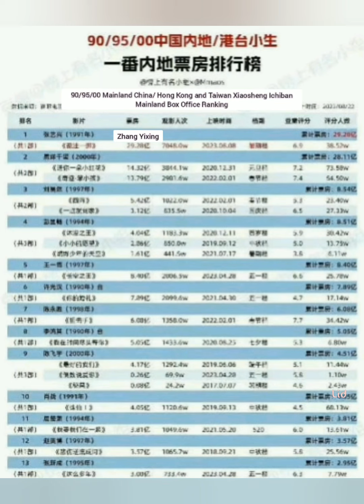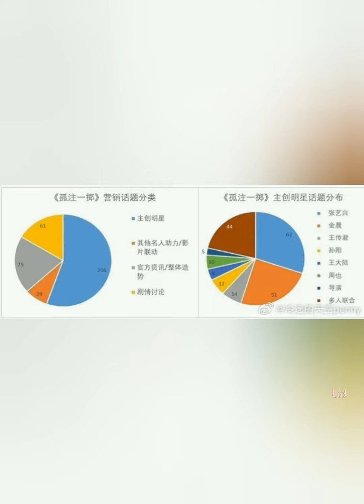Congratulations No More Bets 🎉 Box Office 3,6 Billion | The Power of KING Zhang Yixing ❤